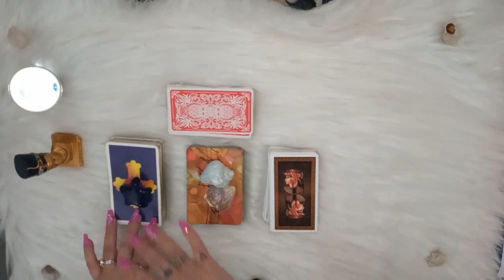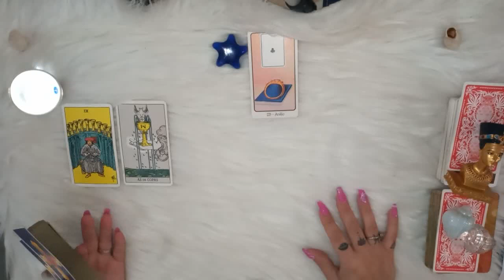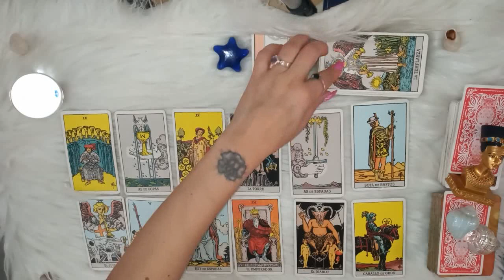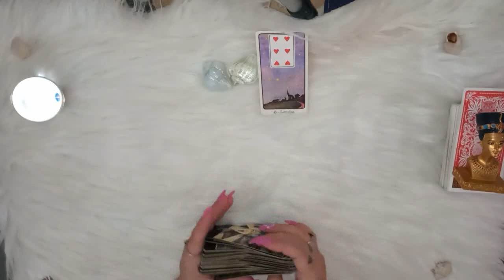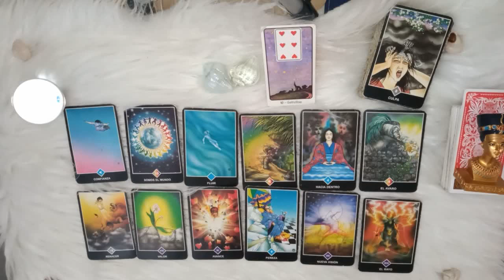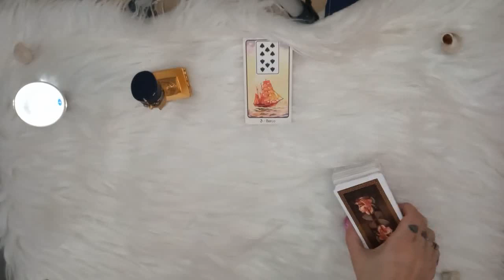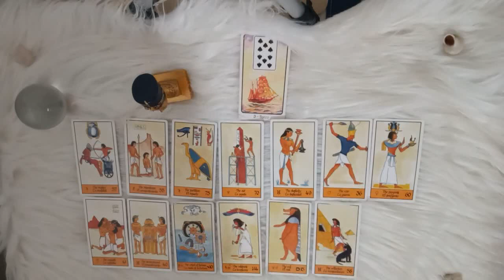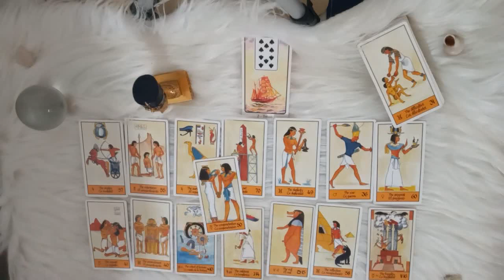❤️QUE SIENTE POR TI HOY?💙 ROMPERÁ EL CONTACTO 0?🔮TAROT INTERACTIVO 👽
💌  mándame un WhatsApp al:
✍️escribime a mi mail:
UNITE A MI GRUPO DE FACEBOOK PRIVADO

Si querés una lectura personal Arancelada escribime a:
💌 o mandame un WhatsApp al:
💚SEGUIME EN INSTAGRAM!!!INSTAGRAM: supernova_tarot
💜FanPage FACEBOOK :
@Supernova tarot
UNITE A MI GRUPO DE FACEBBOOK PRIVADO
Creative Commons.